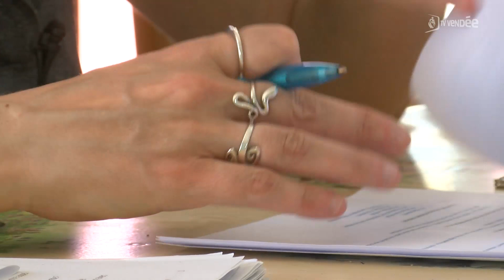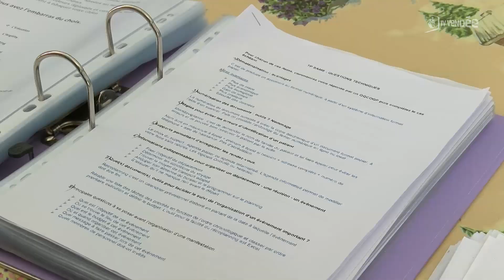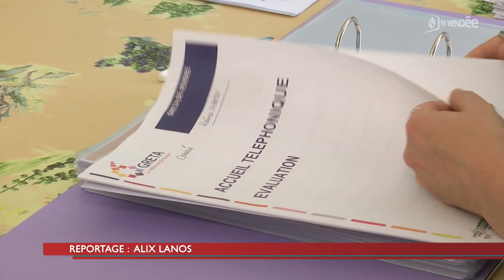Don d'organes : greffée du coeur et des poumons, Karine vit normalement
Au chapitre santé, la journée nationale du don d’organes se tenait ce mardi 22 juin. Karine Ravon est née avec une insuffisance cardiaque sévère. En 2008, elle est victime d’un malaise et est placée sur liste d’attente pour une transplantation. Huit mois plus tard, après une intervention chirurgicale complexe, elle est greffée d’un cœur et des poumons. Aujourd’hui, elle peut vivre normalement.

Rencontre signée Alix Lanos.